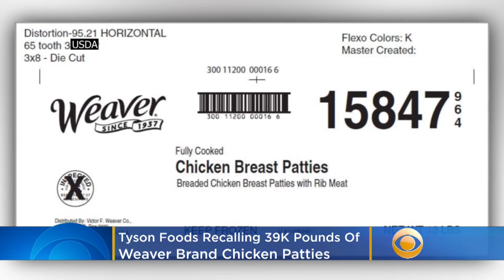Tyson Foods Recalling 39K Pounds Of Weaver Brand Chicken Patties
Tysons Foods Inc is recalling around 39,000 pounds of Weaver brand frozen chicken patty product that may be possibly contaminated by foreign matter. Katie Johnston reports